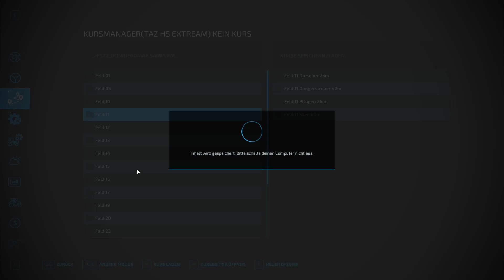LS22 Dondiego #56 Felder zusammen legen ?